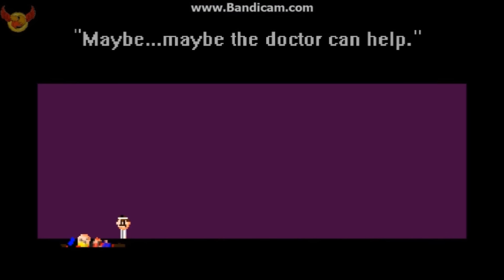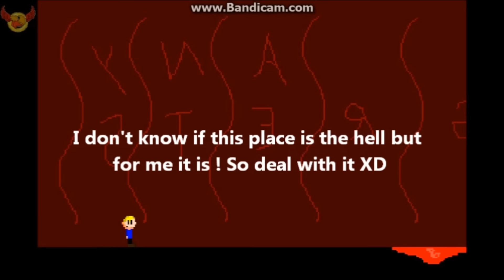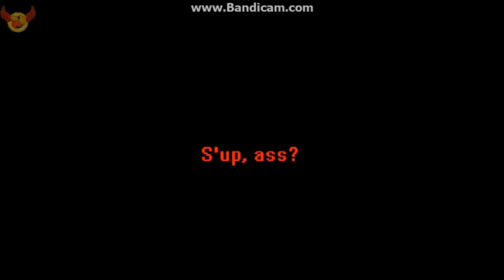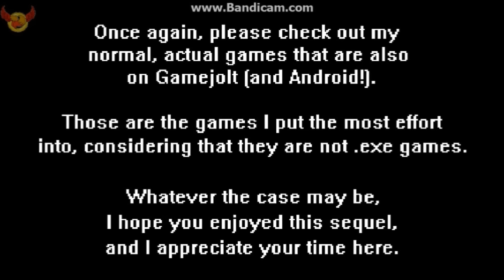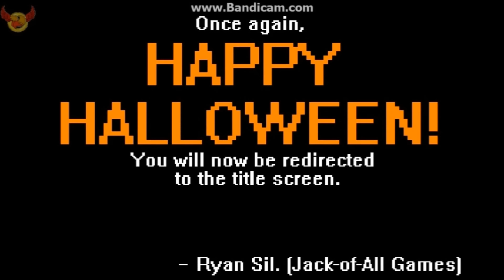ONIONS2.EXE - The "I am the Death" Rap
Hello my dear Fox friends^^
Today I'm going to play the sequel to onions.exe.
It's called Onions2.exe and as always we have to deal with
beautiful paint graphics, awesome story and of course with the Death itself^^ And this time we are going to make fun of all those bad Fnaf clones. Within the last year, there were an high number of crappy Fnaf released on gamejolt.
  Can we survive so much shit at ones ? Have fun^^